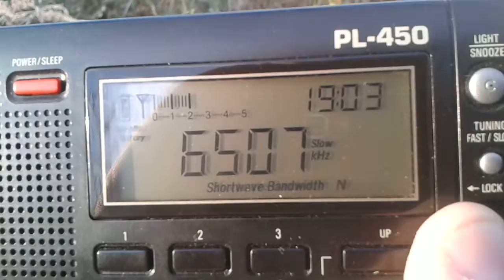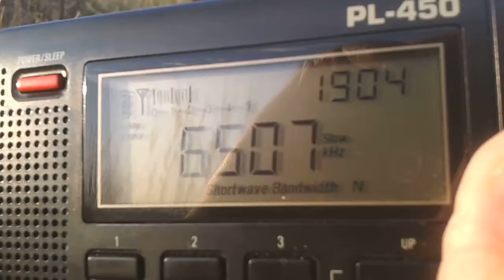6507/8176-Charleville S. Australia (VMC)